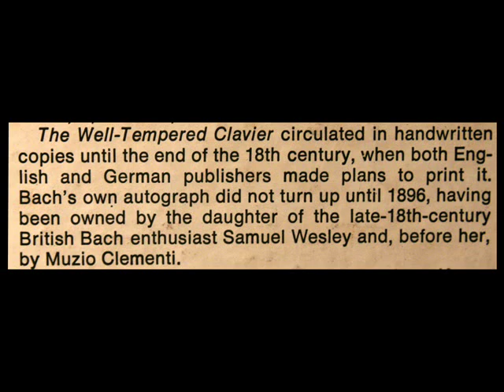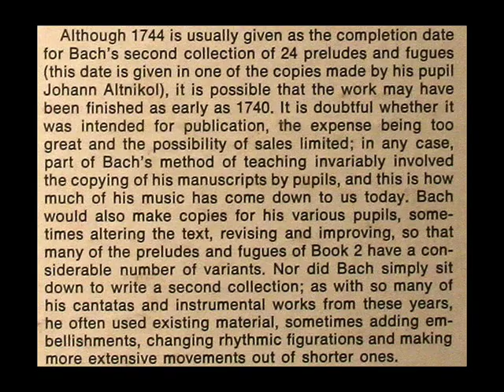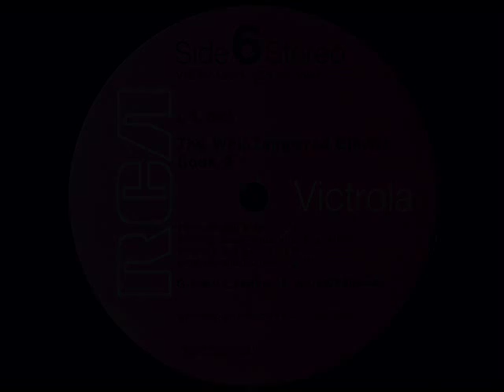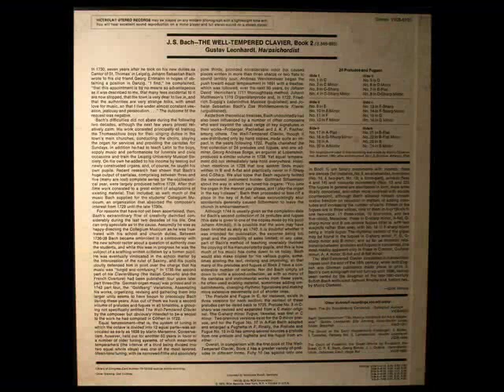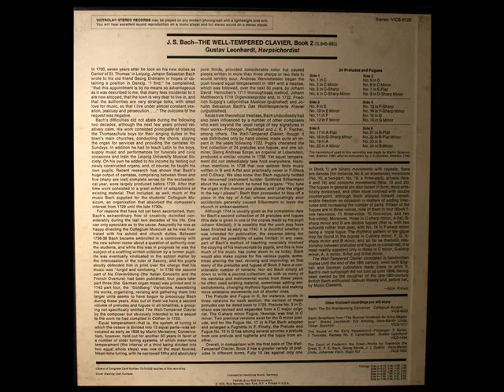Bach / Gustav Leonhardt, 1961: WTC, Book 2, Prelude and Fugue No. 24 in B Minor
Digitized from the LP shown above, released in the early 1970s on the RCA label.